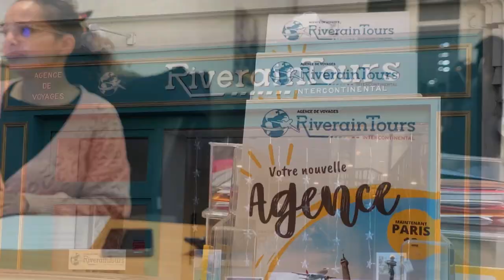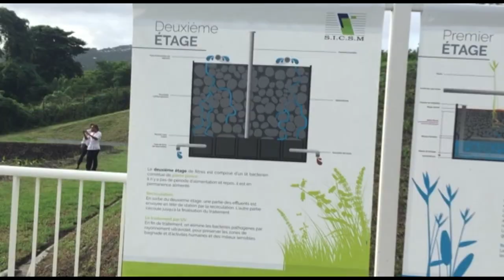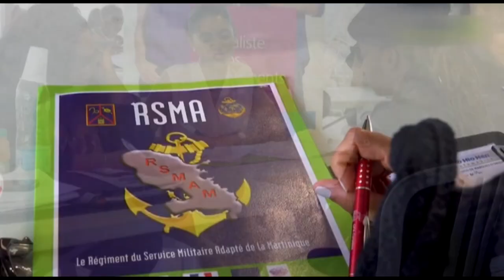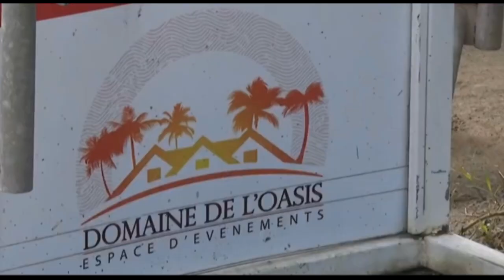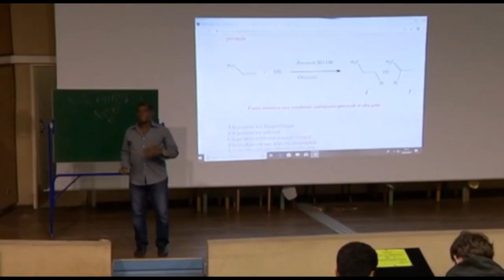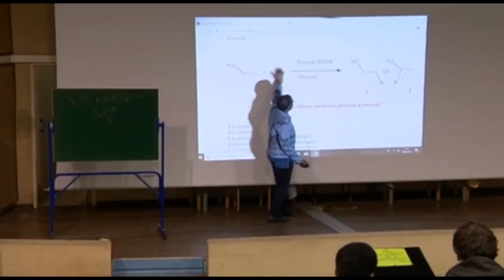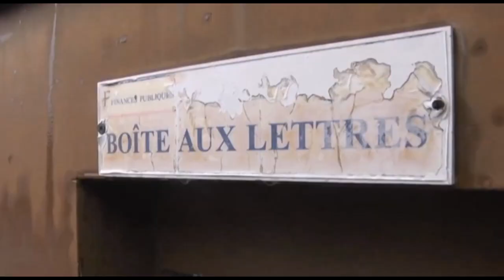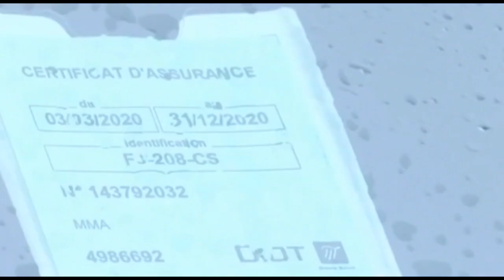Onews Martinique Le Jt de Kmt